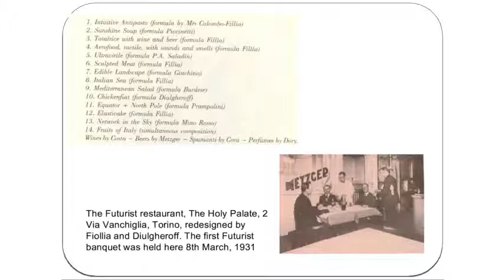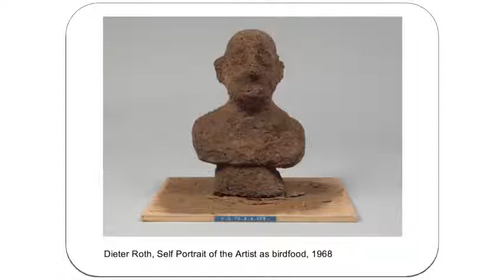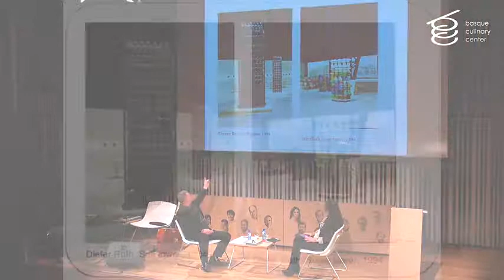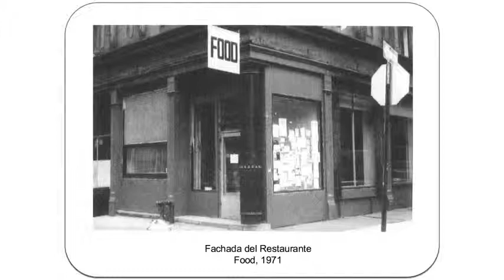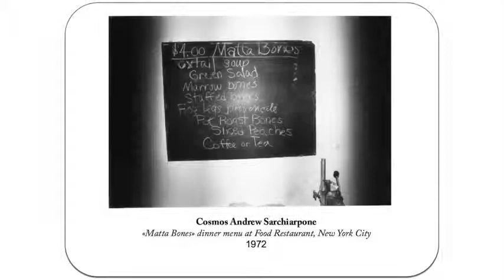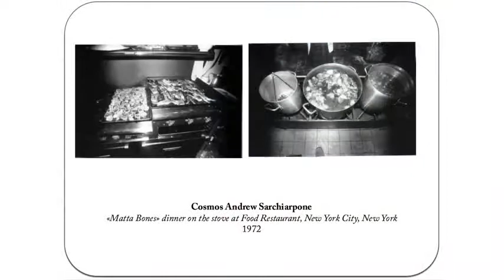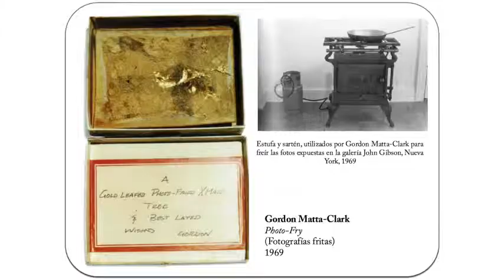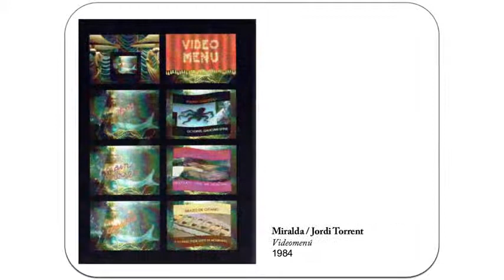Diálogos de Cocina 2015 Vicente Todoli